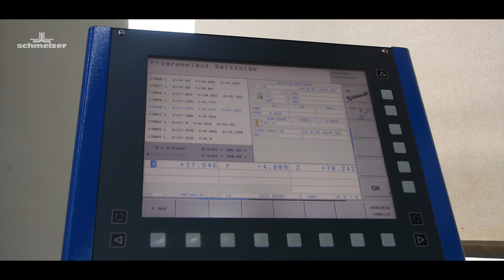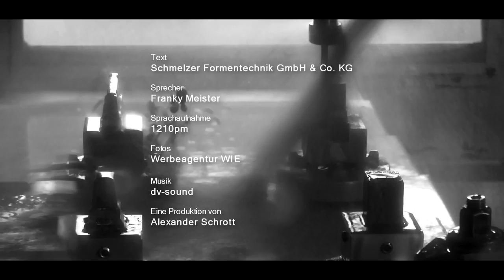SCHMELZER FORMENTECHNIK GmbH & Co. KG Imagefilm Oberpfalz Oberfranken FAKUMA 2012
Schmelzer Formentechnik Werbefilm (Stand Fakuma 2011)

Moderne Fertigungstechnik, handwerkliches Können und Liebe zum Detail vereinen sich bei Schmelzer zur Spitzenleistung. Für unsere Kunden sind wir seit Jahrzehnten ein zuverlässiger Partner für den anspruchsvollen und innovativen Werkzeug- und Formenbau.
In unserem mittelständischen Betrieb entstehen Werkzeuge und Formen für den technischen Spritzguss. Von einfachen Formen bis zu komplexen Mehrkomponenten-Spritzwerkzeugen sind wir erfahrene Spezialisten. Unsere Produkte sind geschaffen für höchste Ansprüche.

Zuverlässigkeit und Präzision gelten für uns als Maßstab, an dem wir uns gerne messen lassen. Wir engagieren uns mit vollem Einsatz für die Wünsche unserer Kunden mit dem Anspruch, stets erstklassige Qualität zum vereinbarten Termin und fairen Preisen zu liefern.

Von Automotive über Medizintechnik bis Elektrotechnik umfasst der Kundenkreis von Schmelzer alle Industriebereiche, in denen hochwertige Spritzgussformen benötigt werden.

Vom Entwurf bis zur Fertigung arbeiten wir mit modernen Rechnersystemen, ausgereifter Software und einer engen Verzahnung von CAD/CAM und computergestützter Produktion.
Aktuelle Software mit verschiedenen Schnittstellen ermöglicht uns, Aufgaben durchzuführen und auch Fremddaten in unser System zu übernehmen, um diese weiter zu bearbeiten.

Besonderen Wert legt Schmelzer auf die enge Zusammenarbeit mit seinen Kunden. Gemeinsam wird die Zielsetzung besprochen und Ideen und Vorgaben geprüft. Von Anfang an sind Konstruktion und Arbeitsvorbereitung in alle Prozesse der Werkzeugherstellung eingebunden, um bereits in der Entwurfsphase alle Potentiale schnell zu erkennen und die optimale Lösung für unsere Kunden zu finden. Diese wird dann wirtschaftlich und mit höchster Präzision umgesetzt.

Nutzen Sie unser langjähriges Know-how. Wir finden eine passende Lösung für Ihr Projekt.

Schmelzer - Wir meistern Metall.

(Alle neuen Aufnahmen im Imagefilm 2011 wurden mit der Panasonic AG-AF100/101 realisiert)